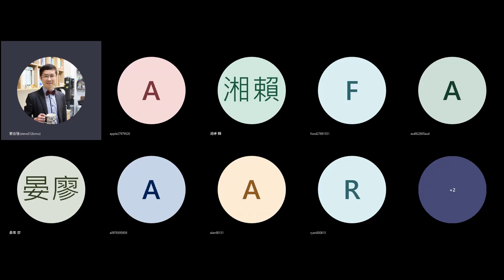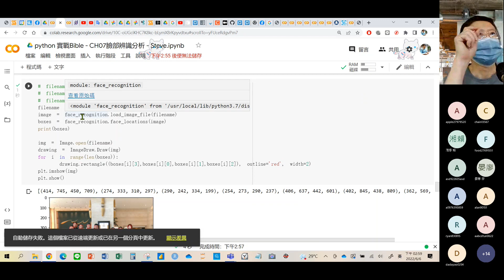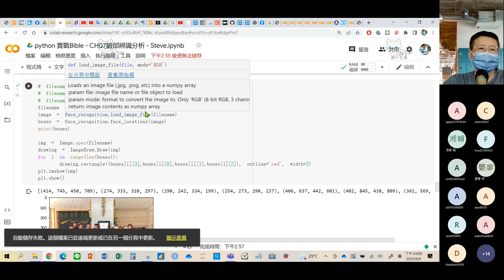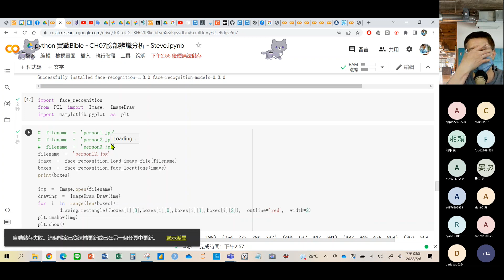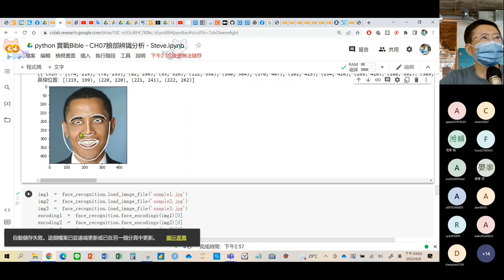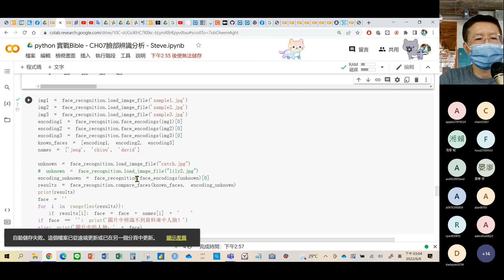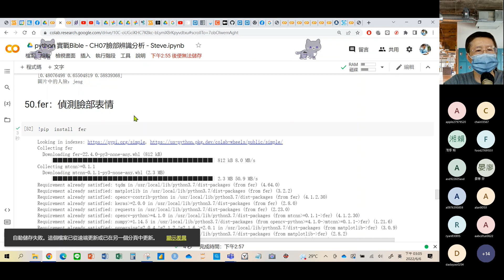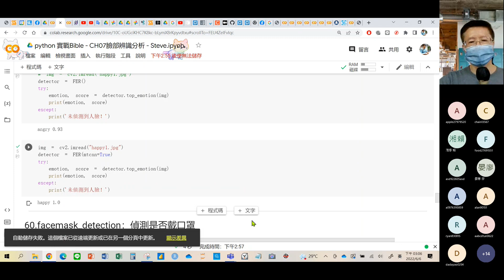章節十五python 實戰 臉部辨識分析08